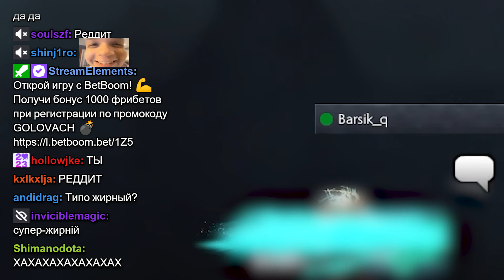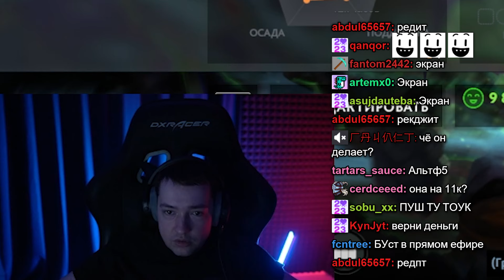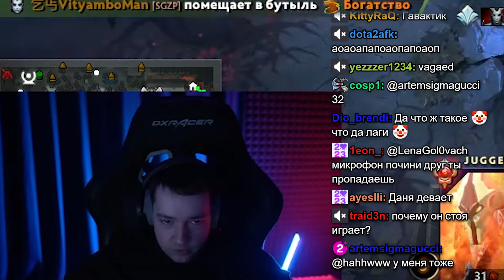ГОЛОВАЧ и РОСТИК ИГРАЮТ в ПАТИ на 5К ММР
Dota 2. Carry. Farm.